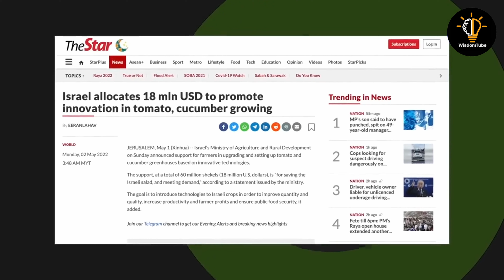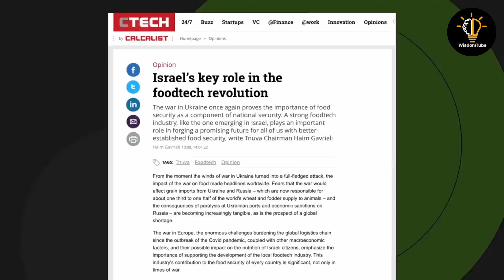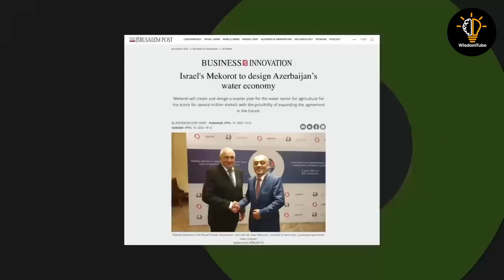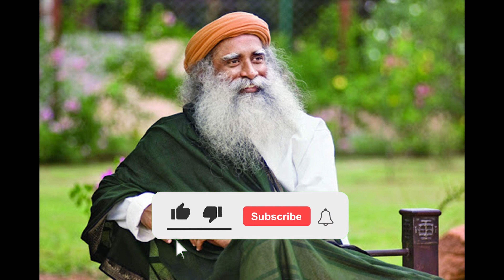Agricultural Model of Israel | Agriculture in Israel | Isreal Agriculture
In this video, Sadhguru explained Agricultural Model of Israel, Agriculture in Israel, agriculture in Israel, Isreal Agriculture.
Sadguru's other social media handles:
Official Social Profiles of Sadhguru
1) This video has no negative impact on the original works (It would actually be positive for them).
2) This video is also for teaching purposes.
3) It is not transformative in nature.
4) I only used bits and pieces of videos to get the point across where necessary.
WisdomTube does not own the rights to these video clips. We take clips from various sources to help create an atmospheric feeling that will help and inspire people in their life. These clips and extracts are of a minimal nature and the use is not intended to interfere in any manner with their commercial exploitation of the complete work by the owners of the copyright.